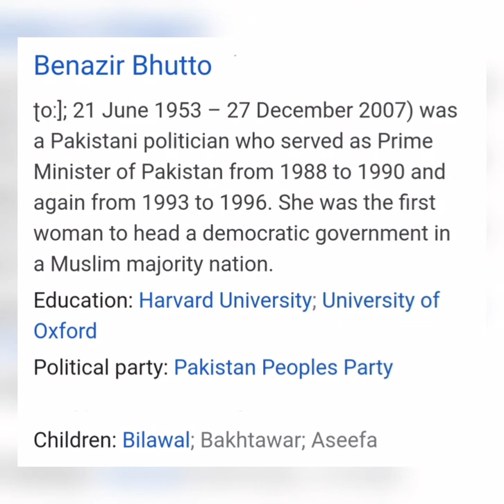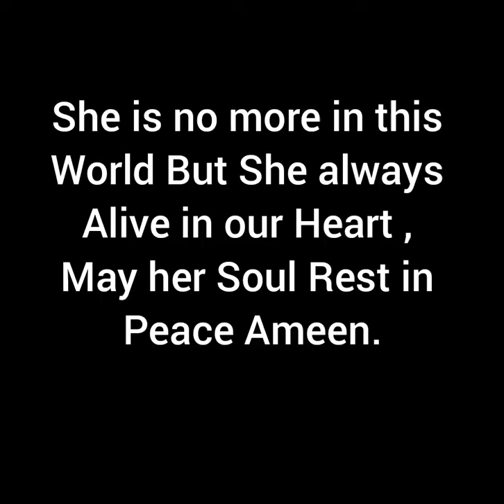Beautiful and Rare Pictures of Mohtarma Benazir Bhutto Shaheed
In this video im going to show you the beautiful pictures of mohtarma benazir bhutto shaheed .
May her Soul rest in peace .
# Pakistan Peoples Party # Benazir Bhutto Shaheed # Bilawal bhutto .